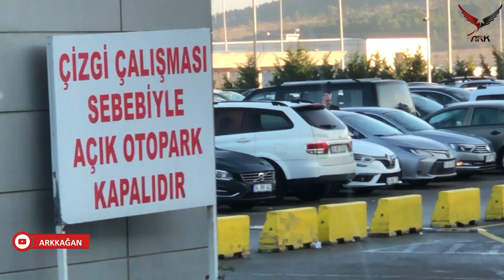Yeni Bir Heyecan! | Yamaha Mt-09 SP Aldım |@KeremAHERO Tanışma | 6x6 G63 AMG RC | MT Köprü Gazlama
Beni tanıyan insanların uzun süredir bildiği ama çok göstermediğim bir hevesim olan motosiklet işine başladım artık. Uzun süre şöyle olur böyle olur, yapamazsın, oydu, buydu diye güvenliğimi düşünme kisvesi altında heves kıran insanların ve kendi korkularımı yenip gidip hayalimdeki motosikleti aldım.
Çok şükür kazasız belasız ilk 1000 kilometreyi atlatmış bulunmaktayım.
Biraz vlog tadında biraz kısa bir video ile sizlerle bu heyecanımı paylaşmak istedim.

Bu yolda öncelikle aileme çok teşekkür etmek istiyorum.
Sonrasında da @Sorty58,  @KeremAHERO , @QuickShifter gibi youtube içerik üreticilerinin yanında instagram'dan birkaç dm atmış olmama rağmen alış sürecimin sonuna kadar bana destek olan yeni motosikletçi arkadaşlarıma ve Motosiklet ürünleri esnaflığı yapan Motoliz ve Feyzioğlu'na esnaflıkları ve yaptıkları kolaylıklar için tekrar teşekkür ederim.

Motoliz'den Burak Abi'ye ayrı teşekkür etmek istiyorum. Kendisi gerçekten çok güzel bir insan.

Ticaret diyoruz ama motosiklet, araba alış işleri gibi olmuyormuş. Hele ki güzel insanlara denk gelirseniz gerçekten dost kazanıyorsunuz.
Ve bu dost kazanma işi siz motosikletin üstünde olduğunuz sürece aratarak devam ediyor.
Bir kaç talihsizlikler harici çok mutlu bir deneyim oldu benim için.

Yeni insanlarla tanışıyoruz. Daha da devam edeceğiz.
Riskler belli, olanlar ortada. Allah korusun hepimizi güzel, huzurlu, mutlu ve güvenli nice sürüşler yapalım hep beraber.